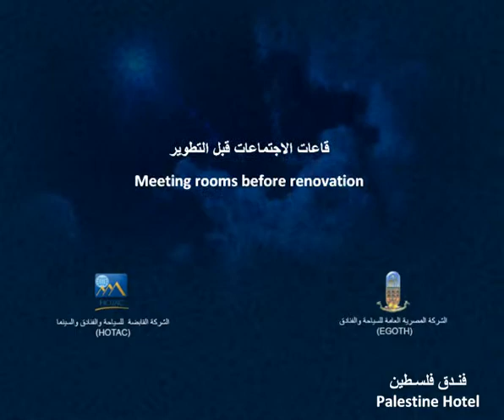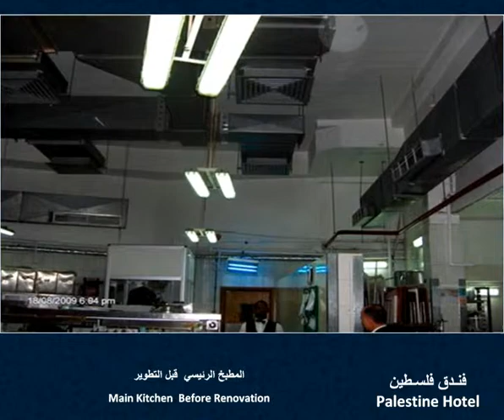Helnan Palestine Renovations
Helnan Palestine Hotel